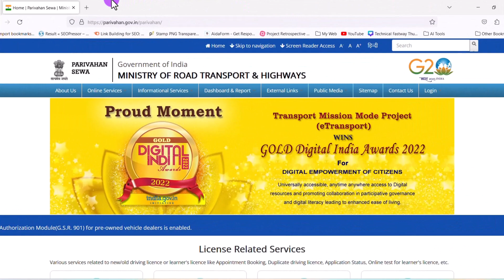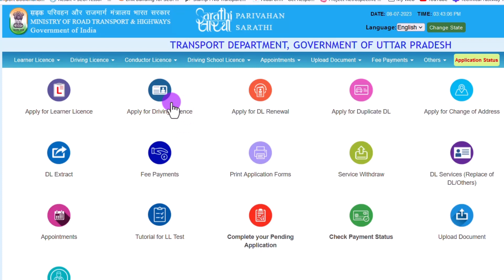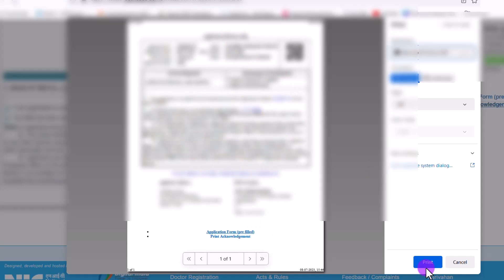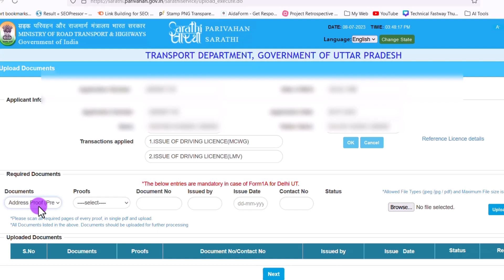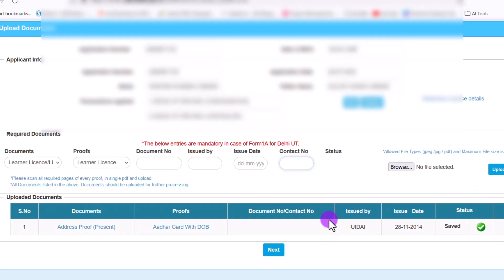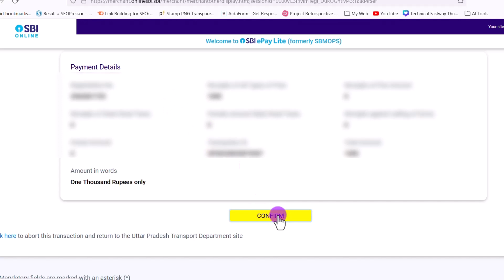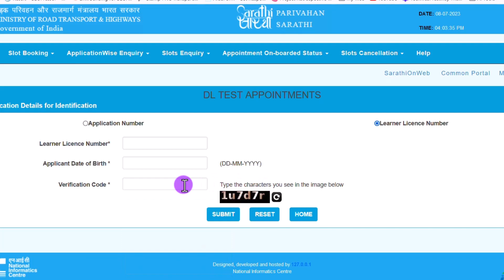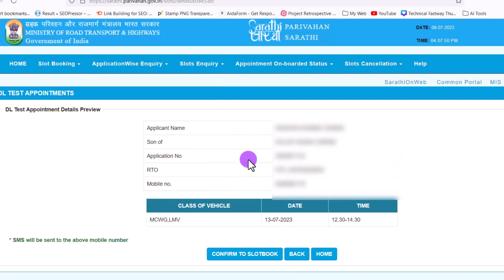Driving Licence Online Apply 2023 | Permanent Driving Licence Kaise Banaye | DL Kaise Banwaye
About Video
Guys in this video you will learn how to online apply permanent driving licence online, so If you want to make permanent driving licence watch this entire video and I hope after watching this video you must know about dl kaise banwaye, driving licence online apply 2023 and permanent driving license kaise banwaye.

My Tripods
My Mic
My Mobile
My Laptop
My Camera
My Fingerprint Morpho device
Frequently Asked Questions:
bina rto jaye licence kaise banaye
how to online apply driving license 2023